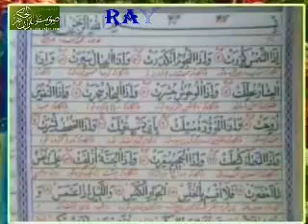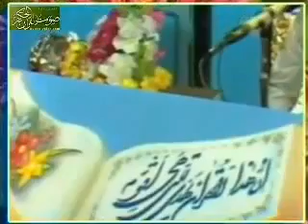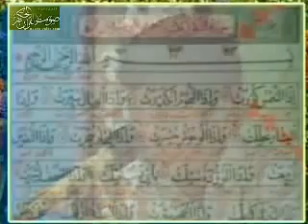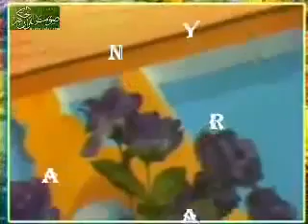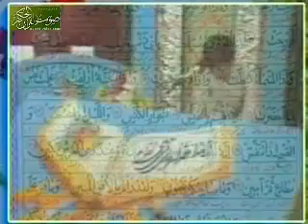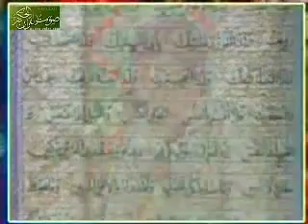Jawad Faroghi Surah Shams